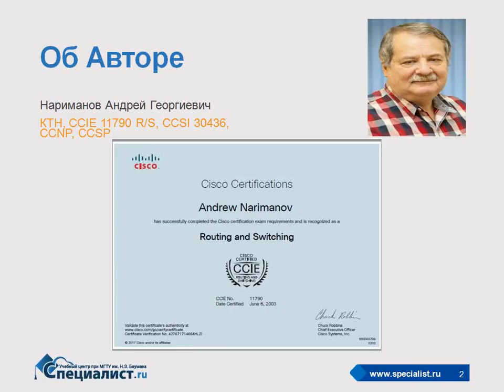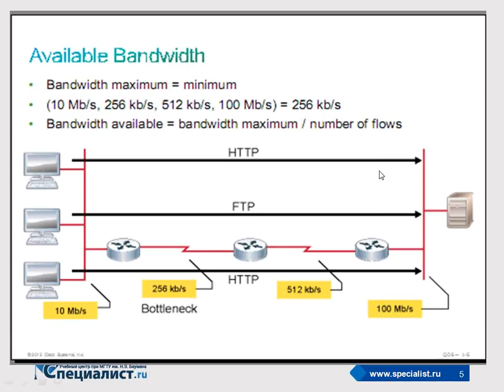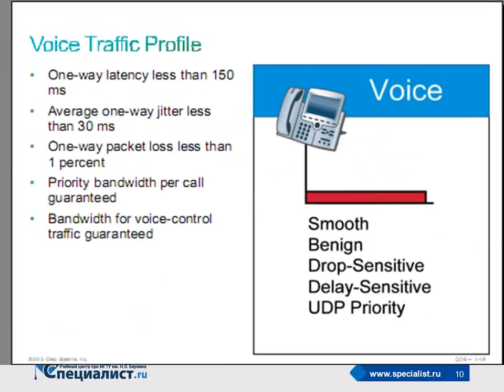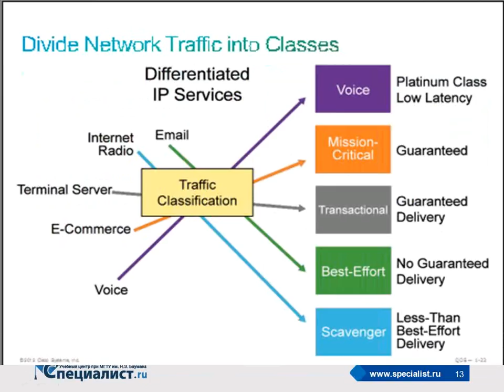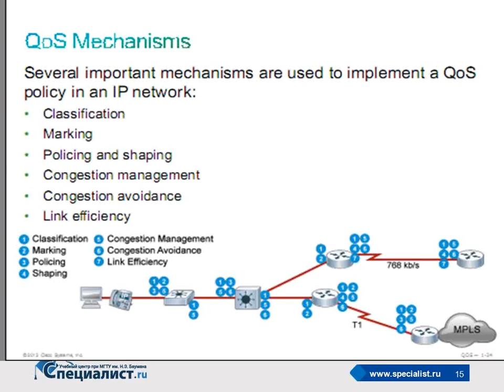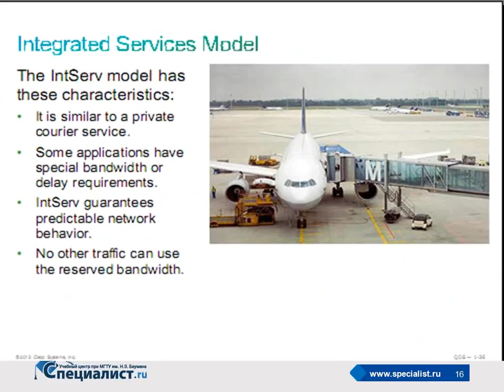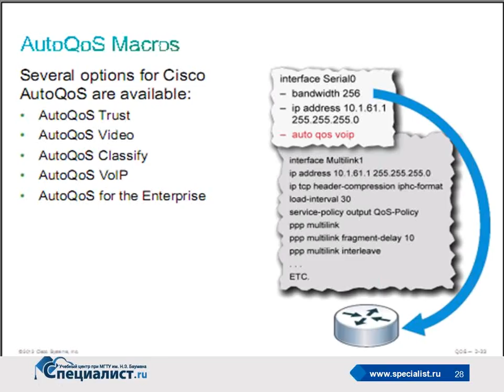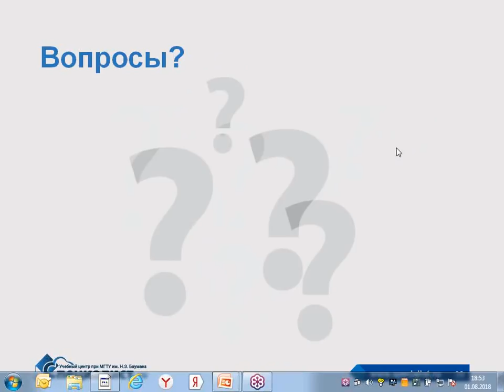Качество обслуживания (QoS) в IP-сетях. Экономим расходы на передачу голоса и видео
Как приоритизировать трафик в IP-сетях по моделям QoS? Можно ли добиться наилучшего качества передачи звука и видео при наименьших затратах?

Качество обслуживания (QoS) в современных IP-сетях имеет огромнейшее значение. Может быть, не так важно, сколько трафика тратится в миллисекундах, когда мы передаем через интернет файл или пересылаем письмо. Но как только речь заходит, например, об IP-телефонии или видеоконференции, хорошо масштабируемый канал – гарантия того, что ни одно слово, ни один кадр не потеряются во время разговора.

На занятии вы узнаете о гибкой настройке оборудования, позволяющего «экономить» трафик в IP-сетях, научитесь регулировать скорость отклика и минимизировать потери при передаче голосовых и видеосообщений, классифицировать трафик в зависимости от ваших задач.

Проведет бесплатный урок сертифицированный инструктор Cisco Systems, великолепный преподаватель с более чем 20-летним практическим опытом в области проектирования и построения сетей Андрей Георгиевич Нариманов.

Авторизованный курс "QOS 2.5: Внедрение технологий качества обслуживания Cisco. Версия 2.5"